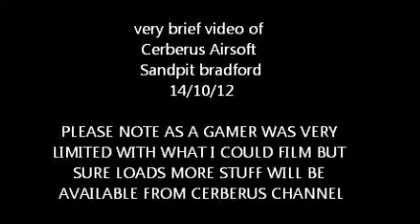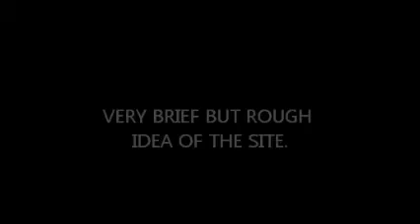Cerberus Airsoft Sandpit 14/10/12 BRIEF VIDEO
VERY BRIEF VIDEO OF SOME OF THE SANDPIT SITE. GREAT DAY OUT WITH 43 PLUS GAMERS. AS A NEWBIE TO THIS SITE THE STAFF SURE TICK ALL THE BOXES ON ARRIVAL BACON BUTTIES PROVIDED HOT DRINKS AVAILABLE ALL DAY. ENERGY DRINKS ON TAP ALL DAY CHOICE OF PIES. (EACH PERSON GETS 2 PIES EACH) ALL THROWN IN WITH YOUR WALK ON FEE. STAFF TAKE YOU THROUGH SOME AMBUSH AND MEDI VAC DRILLS ASWELL TO SPICE THE GAMES UP.